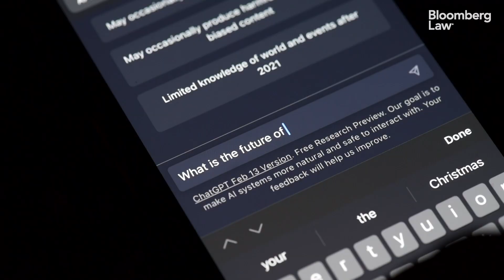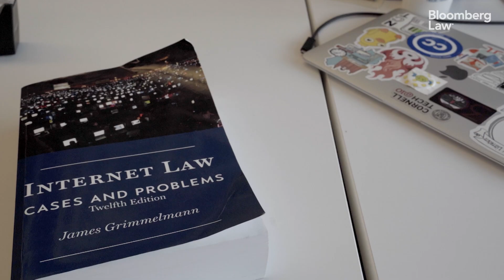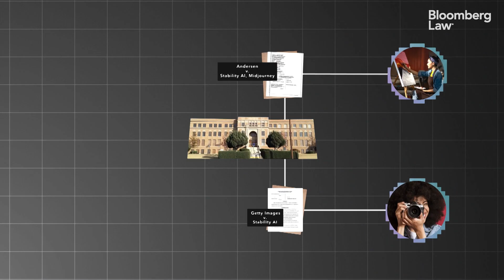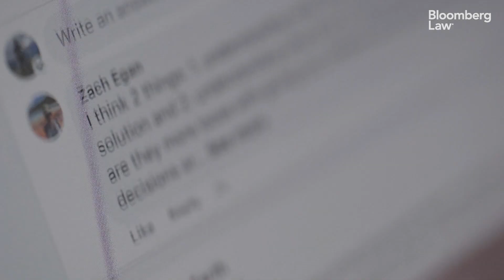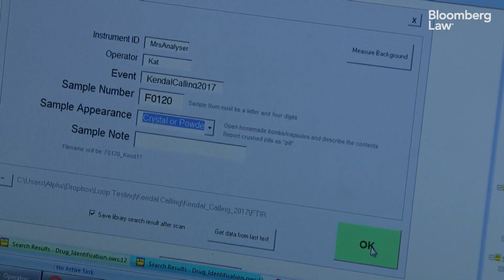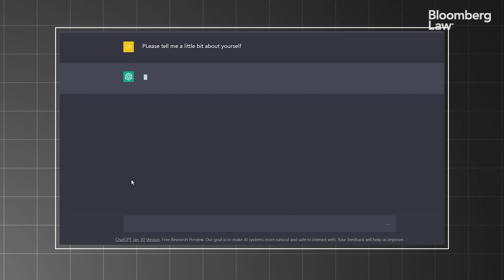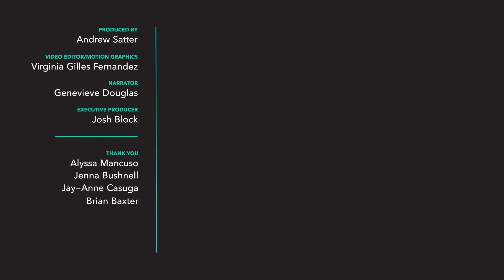The Artificial Intelligence Dilemma: Can Laws Keep Up?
The risks that artificial intelligence represents have come into sharper focus: disinformation, potential job loss, perhaps even an existential threat to humanity. Is government capable of putting guardrails around such a fast-moving technology?
(Produced by Andrew Satter; Executive Producer Josh Block)